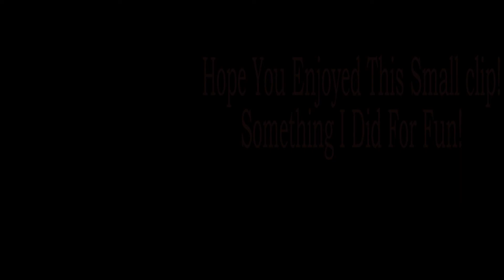NaeNae | Project Red Rocket | Bodied 97 Chevy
Did a quick video of my cousins his truck the other day. Something I've been wanting to try for a while. It was my first time doing something like this so I cant complain on how it came out.
Going to try and do another one here soon!

You can also follow my cousin on

Song: Young Jeezy: Gangsta Music